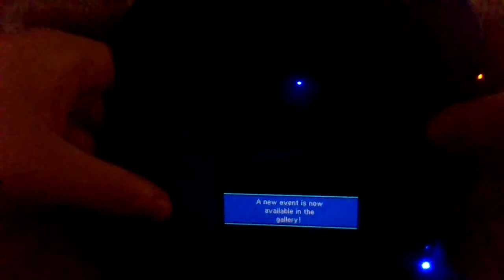First Boss Battle! | Part 2 | Sonic Colors Playthrough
We'll be going against the first boss today! hope you guys enjoy!

^w^